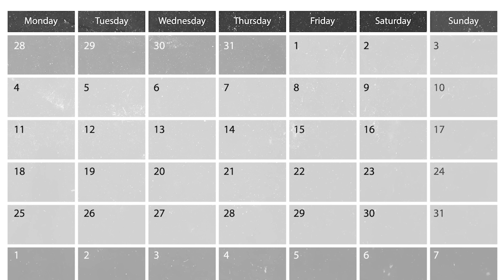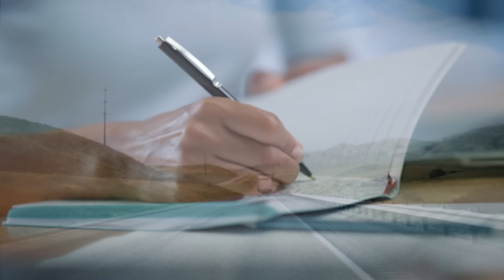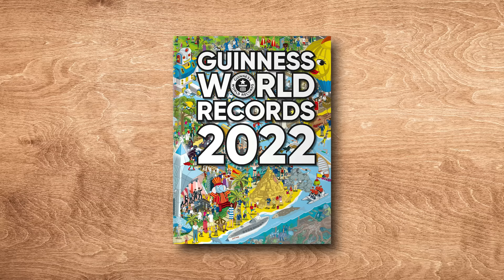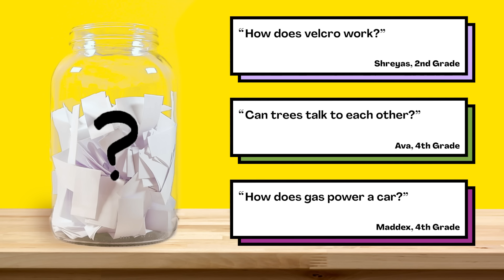What's the longest anyone's ever stayed awake?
Are your kids wondering: What's the longest anyone's ever stayed awake? This question came from Connor, a student from the United States.